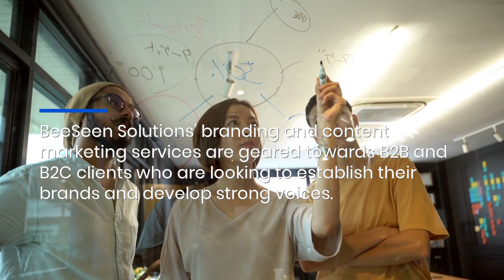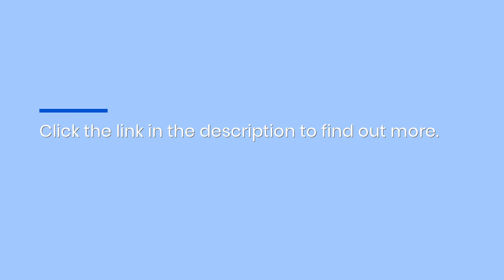Top Full-Service Digital Agency Helps Brands Create Engaging Content To Increase Revenue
Does your company need the advice of a branding and content marketing expert to take it to the next level?